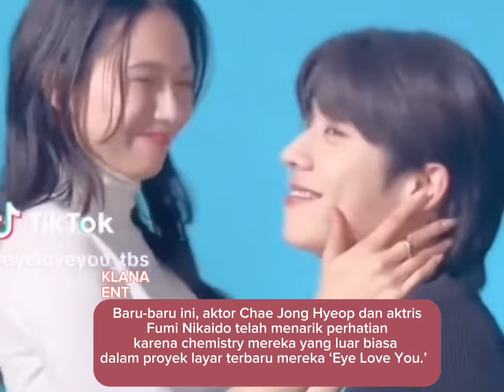Viral! Akting Romantis Chae Jong Hyeop dan Fumi Nikaido Dalam Drama Jepang